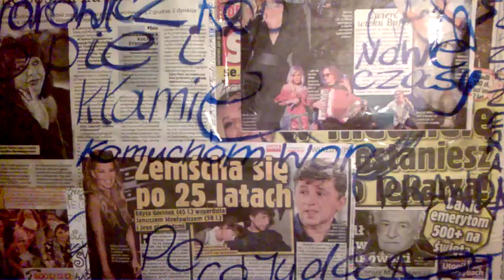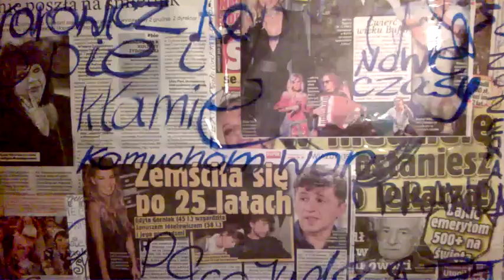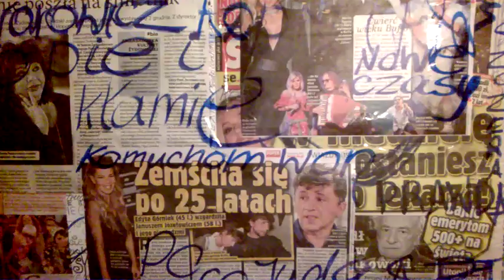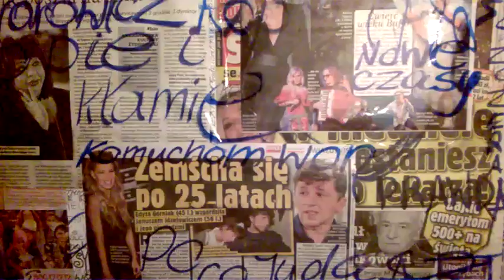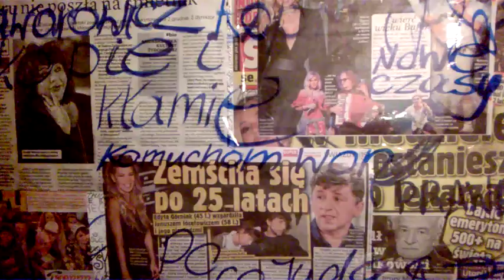WP 20171130 23 16 32 Pro